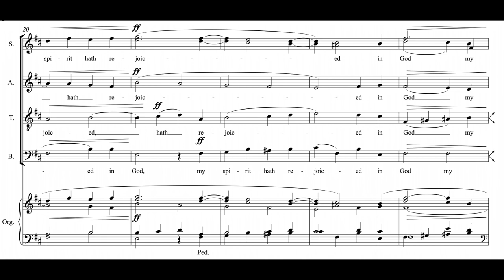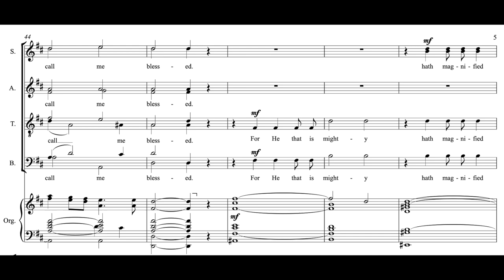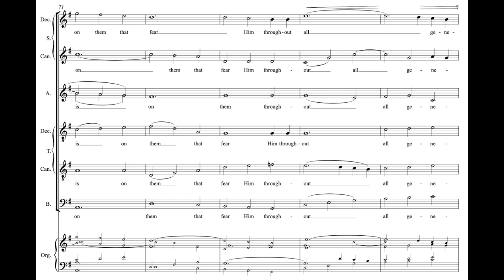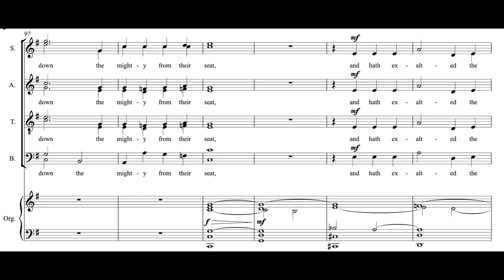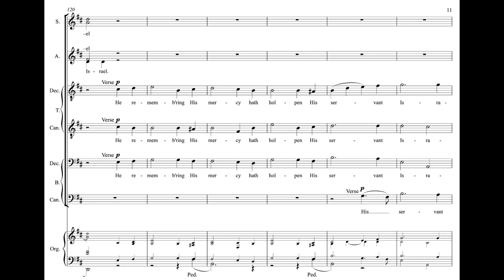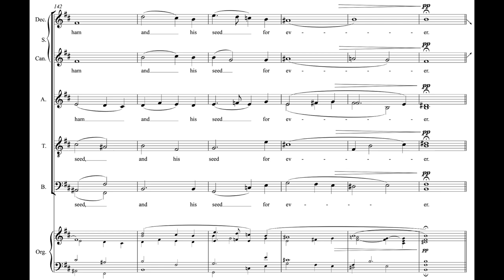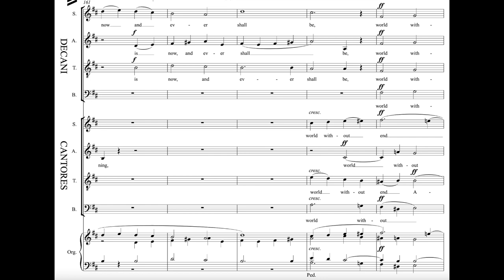Hugh Blair - Magnificat in B minor (1892 revision) (score video)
Sung by Llandaff Cathedral Choir under the direction of Michael Smith